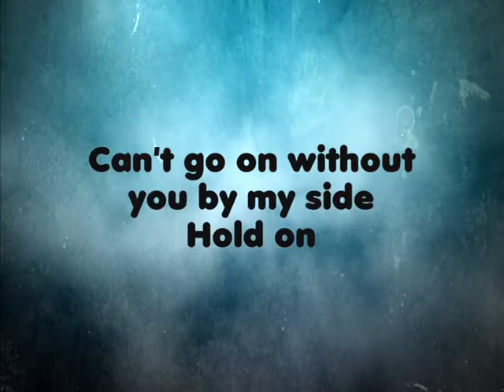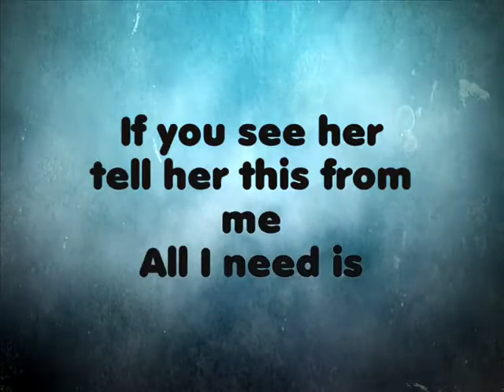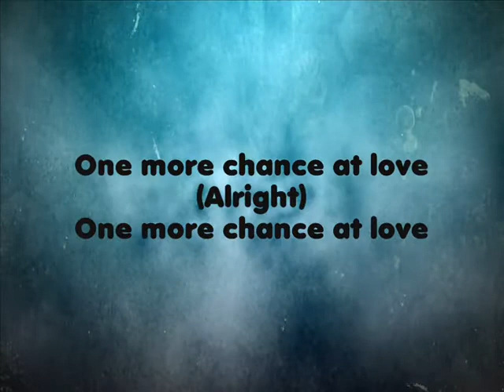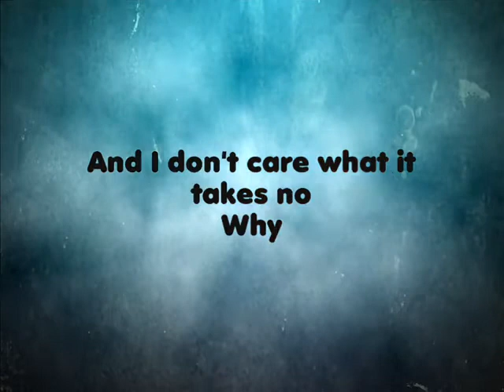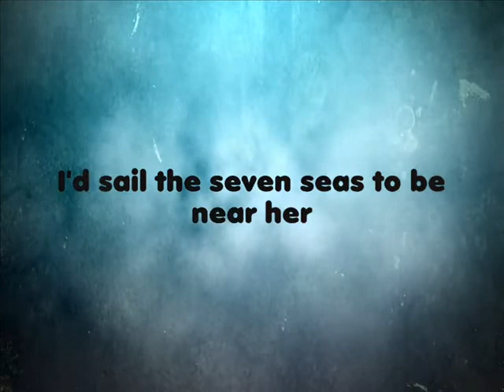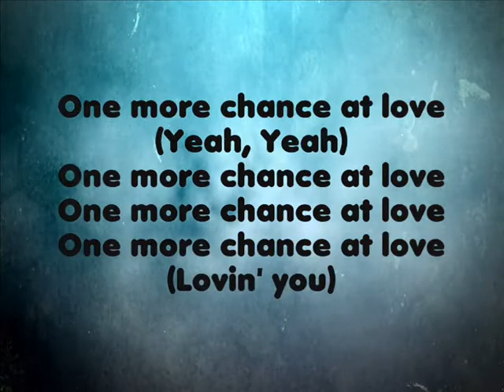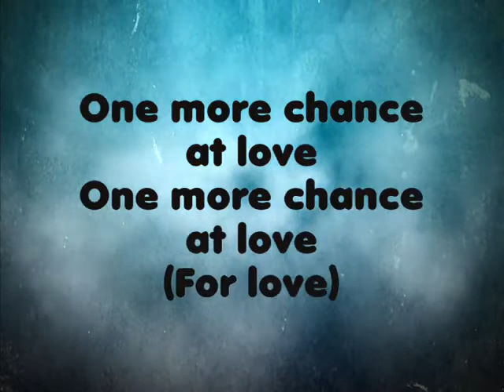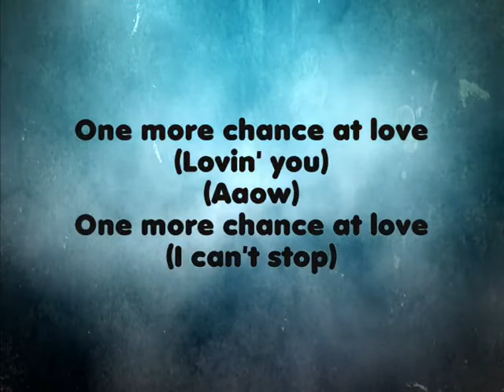Michael Jackson - One More Chance - lyrics